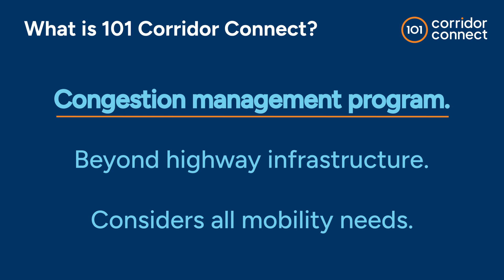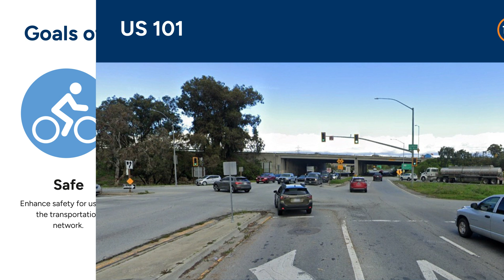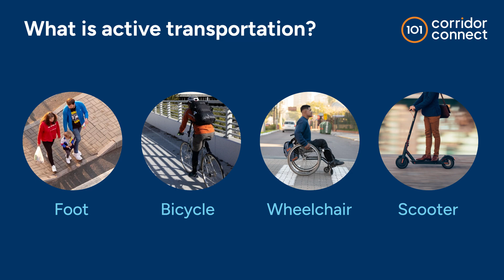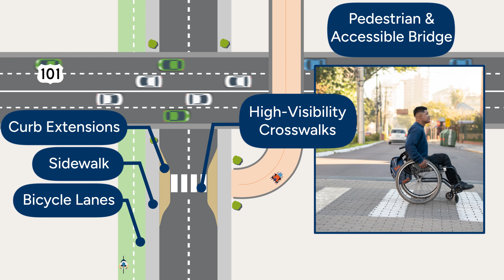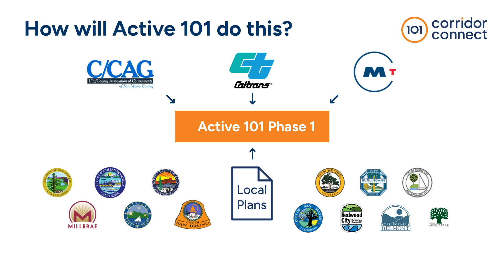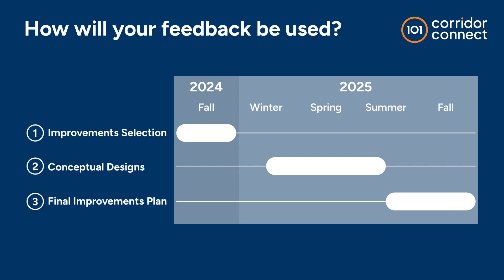Active 101: US 101 San Mateo County Crossings Improvements Plan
This video provides an overview of the US 101 San Mateo County Crossings Improvements Plan (known as Active 101) which is a critical initiative under the San Mateo County Transportation Authority's (SMCTA) 101 Corridor Connect Program. The first phase of Active 101 includes participatory tools to help SMCTA prioritize pedestrian and bicycle improvements near and across US 101. This effort is funded in part by a grant from the Caltrans Sustainable Transportation Planning program.